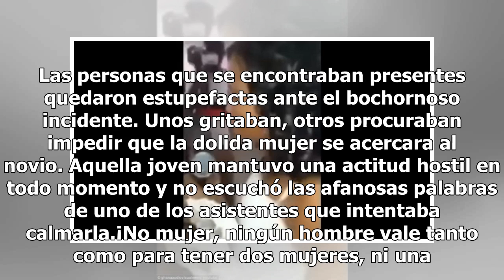Llegó vestida de novia para interrumpir la boda de su amante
Mujer vestida de novia interrumpe boda de su amante. FOTO ILUSTRATIVA: UNSPLASH Para la mayoría de las mujeres, enfrentar una desilusión amorosa suele ser complicado de superar, pero para aquellas que deciden aferrarse la situación empeora, pues comienzan por dejar su dignidad de lado para que el ho...